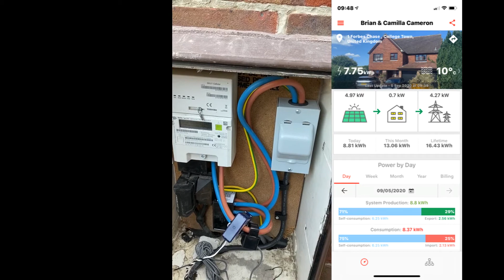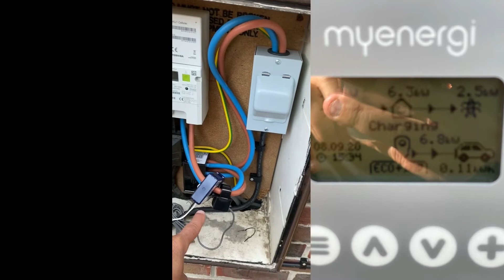SolarEdge CT Location Issue Resolved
In this video i talk about the issue with having the SE CT clamp in the consumer unit when the Zappi is powered from the Meter cupboard via a Henley Block. The fi is to relocate the SolarEdge CT. But be warned the CT wire unlike the Myenergi CT is only 2.5mlong!